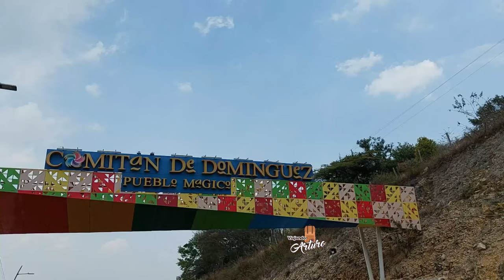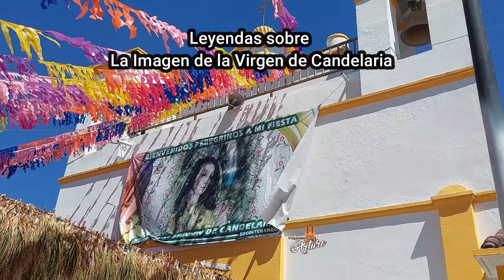SOCOLTENANGO🔻Caminando a la Feria, cercano a Comitán de Domínguez, Chiapas Turismo, Historia. Fiesta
Más información aquí abajo 👇

Hola 👋 chitas y chitos somoschitos.

En este video Te MUESTRO,  La caminata en Sendero que realizo como tradición Familiar al Pueblo de Socoltenango, cercano a Comitán de Domínguez Pueblo Mágico, es un sendero de 18 km aproximadamente que realizamos antes del 2 de febrero día de la Virgen de Candelaria.

🟢  Vacaciones en Chiapas.

Aquí abajo podés encontrar algunos de los recorridos y tours por Chiapas para Tú Aventura por Chiapas.

🟢 Preguntas frecuentes.

🟢 Al rededores de Comitán de Domínguez.

🟢Al rededores de Heroica Chiapa de Corzo.

🟢 Al rededores de San Cristóbal de las Casas

¿Cuál es la comida tradicional de Comitan?
¿Cuáles son las costumbres de Comitan?
comida de comitan
restaurantes en comitan
donde comer en comitan
donde cenar en comitan chiapas
que hacer en comitan chiapas
que ver en comitan chiapas
cuales son las comidas tipicas de comitan
5 días de Vacaciones en Chiapas
¿Que visitar en Chiapas?
Lugares turisticos de Chiapas
Que lugares visitar en Chiapas
Viajando con arturo en Chiapas
cascadas de chiapas
¿Cómo ir a la Selva Lacandona?
¿Cuál es la biodiversidad de la selva Lacandona?
¿Dónde se encuentra la Selva Lacandona?
¿Cómo viajar a la selva lacandona?
turismo de aventura en la Selva lacandona
¿Dónde hospedarse en la selva lacancona?